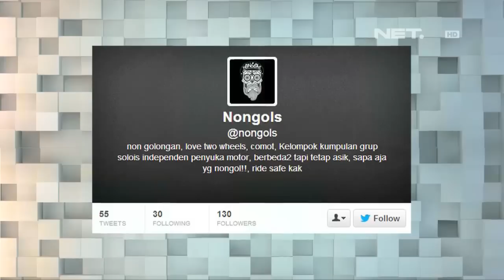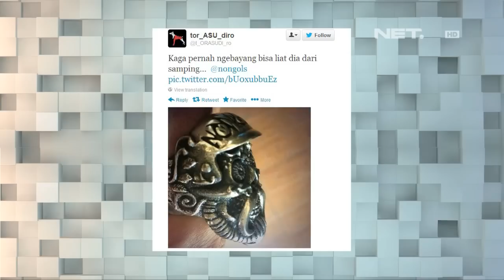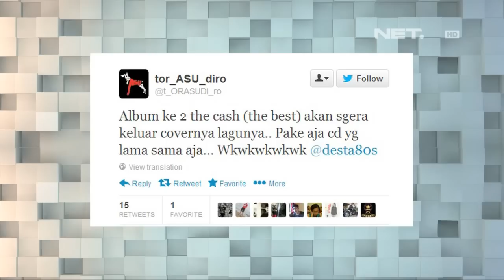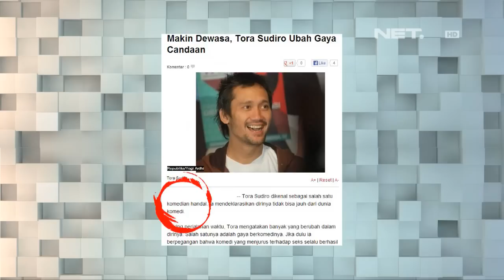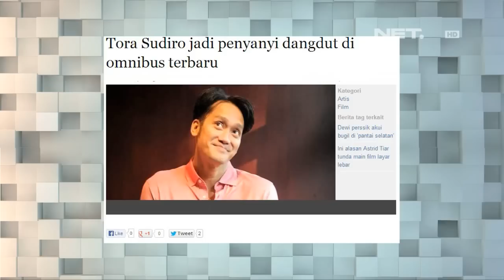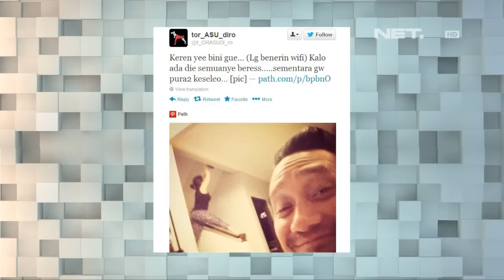The Comment - The Stars - Tora Sudiro - Stalking